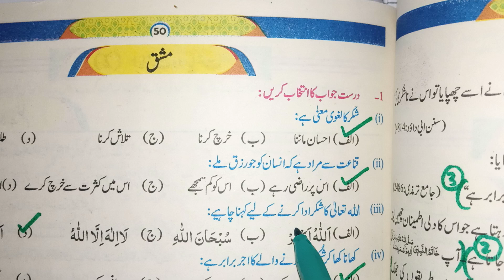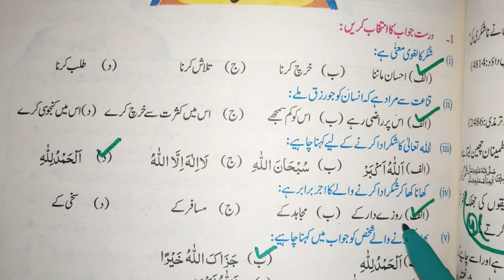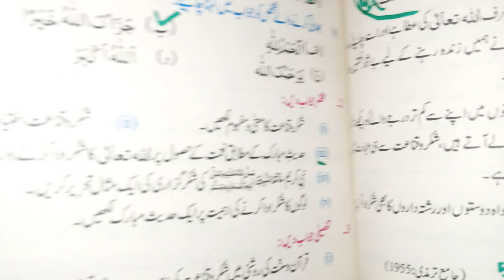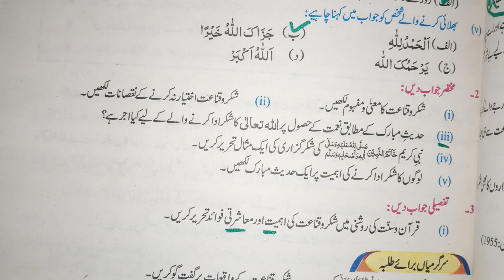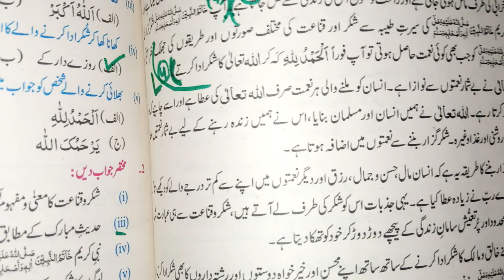9Th Class Islamiat New Book 2022 || Chapter 4, اخلاق و آداب، شکر و قناعت Exercise Solution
9Th Class Islamiat New Book 2022 || Chapter 4, اخلاق و آداب، شکر و قناعت Exercise Solution
9Th Class Islamiat New Book 2022 || Chapter 4, اخلاق و آداب، شکر و قناعت
9Th Class Islamiat
The pctb or Panjab curriculum and textbook board Lahore has changed islamiat book for class 9 and now students will read and learn this new book of islamiat 2022 according to this new snc book. Single national curriculum.
9Th Class Islamiat New Book 2022 || Chapter 4, اخلاق و آداب، شکر و قناعت
9th class islamiat
9th class islamiat new book
9th class islamiat new book 2022
islamiat new book 2022
snc new islamiat book
class 9 islamiat new book chapter 3
class 9 islamiat new book chapter 4
اخلاق و آداب, شکر و قناعت

Class 9 Islamiat New Book 2022||Islamiat 9th Class 2022 Book||Exercise Solved Chapter 1 قناعت شکر و